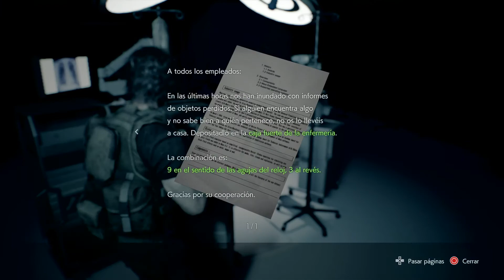Resident Evil 3 Remake #8 Encuentra la Vacuna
Resident Evil 3 Remake - HOSPITAL
- Encuentra la Vacuna

Dale al LIKE 👍 💙 y Compártelo
También puedes ayudar en el botón GRACIAS